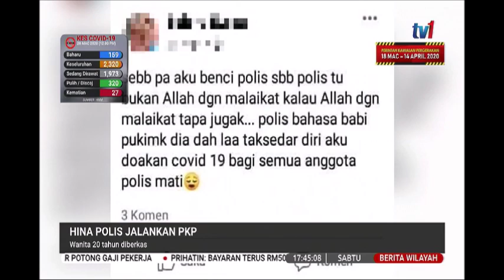28 MAC 2020 BERITA WILAYAH - HINA POLIS JALANKAN PKP - WANITA 20 TAHUN DIBERKAS